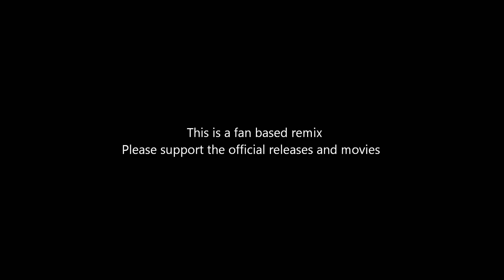Batman Theme (Drum & Bass remix) [this is an old mix, new is 2016 on my channel]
Our album "We Melt In Ice" is out now! Don't forget to take a look at our album preview sampler video on our channel. For now enjoy:

Jay30k's remix of Danny Elfman's "The Batman Theme" from the 1989 movie Batman.

This is a fan based remix. Please support the official release and movies!

Please listen my other tunes and other Batman remixes from talented musicians out here on Youtube!